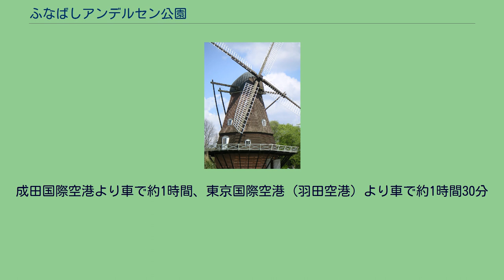ふなばしアンデルセン公園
ハンス・クリスチャン・アンデルセン
日本・デンマーク関係
ふなばしアンデルセン公園（ふなばしアンデルセンこうえん）は、千葉県船橋市にある総合公園である。
トリップアドバイザーの「トラベラーズチョイス 世界の人気観光スポット2015」の「テーマパーク部門」にて東京ディズニーランド、東京ディズニーシーに次ぐ日本国内3位。
年間来場者数は約90万人。
名所として房総の魅力500選に選定されている。
船橋市の市制50周年を記念し、 1987年（昭和62年）11月15日に「ワンパク王国」として開園した。
開園当初から公立の公園としては珍しく、友の会を持つなど集客面でも工夫を図り、開園1年で約33万人が入園者を集めた。
船橋市の平和都市宣言記念シンボル像として入口付近に、1988年（昭和63年）10月15日に岡本太郎作の「平和を呼ぶ」像を除幕。
やなせたかしの協力を得て、1990年（平成2年）9月2日に「アンパンマン」の銅像を除幕など銅像の建立を進めた。
また、1990年（平成2年）7月に雨天時にも楽しめるようにドームを開設し、同年9月30日に「ミニSL」の運行を開始、1992年（平成4年）11月に長さ50mの巨大な滑り台を開設など娯楽設備の拡充も進めた。
この他、1989年（平成元年）2月に昔行われていた古い遊びを集めた図鑑を発行し、同年7月には身近にいる虫についてまとめた昆虫図鑑を発行するなど子供たちが日常生活で楽しめる身近なものについての本も出版した。
1989年（平成元年）7月31日に50万人目の入園者が来園、1991年（平成3年）5月26日に100万人目の入園者が来園、1994年（平成6年）11月3日に200万人目の入園者が来園と集客を伸ばし、自然と触れ合いながら楽しめる公園と評されるようになった。
船橋市は1989年（平成元年）4月6日にデンマークのオーデンセ市と姉妹都市提携を調印し、1992年（平成4年）7月29日に姉妹都市提携3周年を記念した記念碑を除幕した。
それを受けて、1993年（平成5年）に「ワンパク王国」隣接地に「子ども美術館」やオーデンセ市の出身である童話作家・ハンス・クリスチャン・アンデルセンの童話の世界を具現化した施設を整備し、「アンデルセン公園」を開設することになった。
1994年（平成6年）10月20日に起工式を行って建設に着手し、オーデンセ市の姉妹都市が全面協力で19世紀のデンマークを再現するように工事が行われた。
1996年（平成8年）10月25日に「ふなばしアンデルセン公園」として新装開園した。
開園に際しては、日本人で初となる本場デンマーク認定の「風車守り」がいる本格的なデンマーク式風車で小麦粉を挽いてパンを作るなどなどデンマークの田園風景が忠実に再現された。
1998年（平成10年）10月24日に「アンデルセン童話館」を開館し、初版本を含めて約1300冊の蔵書を揃えてアンデルセンの世界を味わえるようになった。
こうした公園運営がアンデルセンを広めたと評価されて、 2000年（平成12年）4月にオーデンセン市から船橋市に「アンデルセン賞」が授与され、同年末にはオーデンセン市から船橋市に記念にブロンズ像が寄贈された。
それを受けて、アンデルセン賞受賞記念のブロンズ像が当園内に設置されて2001年（平成13年）2月10日に除幕された。
1999年（平成11年）8月15日に「ふなばしアンデルセン公園」としての新装開園後100万人目の入園者が来園。
2002年（平成14年）には冬季に半額とする季節割引を導入したのを皮切りに、年間パスポート券発売を行うなど入場料を弾力化することで集客力を強化。
同年6月3日に「ふなばしアンデルセン公園」としての新装開園後200万人目の入園者が来園した。
2003年（平成15年）10月に千葉県内初となる公共のドッグランを開設したほか、2007年（平成19年）10月に「全国都市緑化ふなばしフェア」を開催するなどデンマークやアンデルセン以外の誘客施設やイベント開催も進めた。
その結果、2010年（平成22年）5月23日に「ふなばしアンデルセン公園」としての新装開園後600万人目の入園者が来園した。
2011年（平成23年）1月には「花の城ゾーン」の造成を開始して公園の再拡張を開始し、同年8月19日にはキッズガーデンなどを含む「花の城ゾーン」を開...